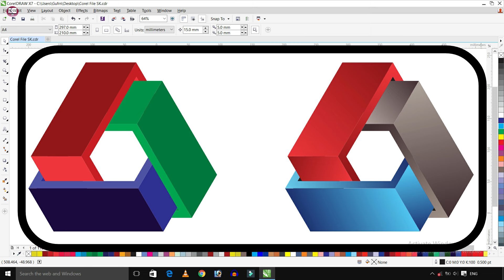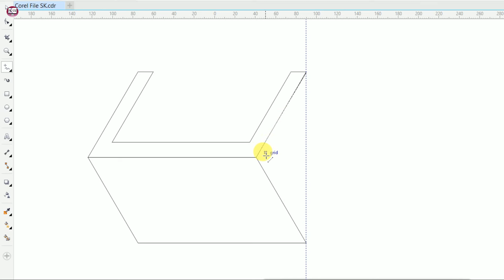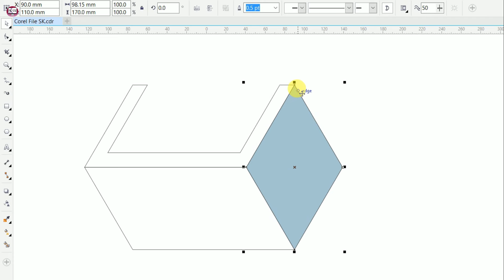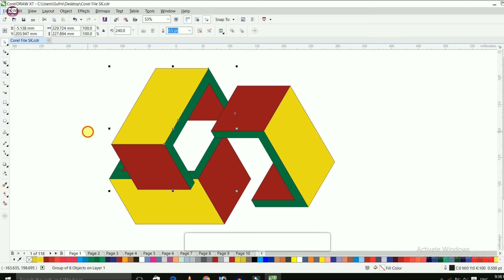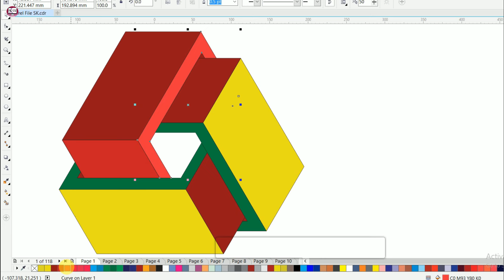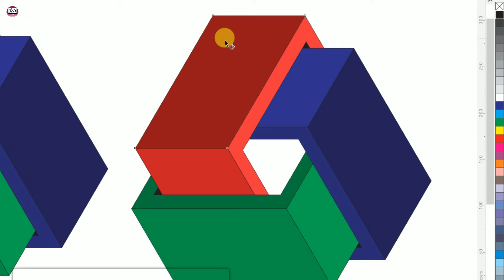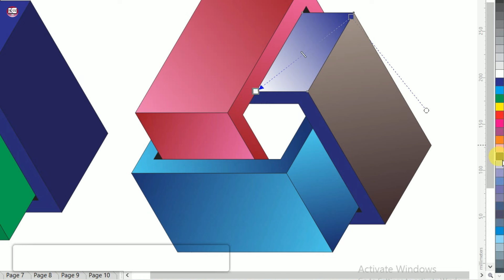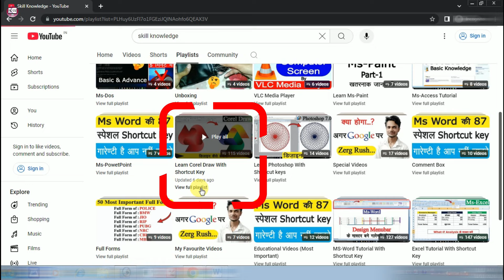How To Create 3D in Coreldraw? | How To Make Best 3D Boxes Design in Coreldraw (Hindi)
About my Channel :

Dosto is video me maine aapko corel draw per ek best 3d design krna bilkul simple tareeqe se sikhaya or bataya hai mai aapko ghar baithe GRAPHIC design karna sikhata hoon ummeed hai ki is video me jo design bataya hai woh aapko pasand ayegi

Use of Coreldraw Tools in this Video -
1. Freehand Tool in Coreldraw
2. Smart Fill Tool in Coreldraw
3. Rectangle Tool in Coreldraw
4. Trim in Coreldraw
5. Color in Coreldraw

Queries Solved -

How to create a 3D object in Corel
Can CorelDraw do 3D?
What is the 3D effect in Corel Draw?
How to create 3D text in Corel?
How to make a box in CorelDRAW
How do I make a perfect shape in CorelDRAW?